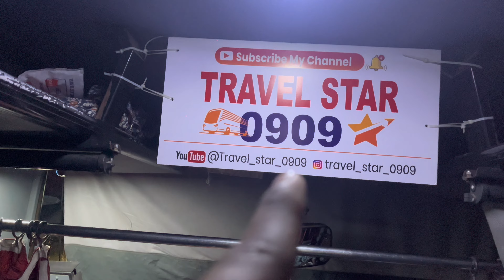PUNE CITY DAY 1 🫵 || DAGDUSHETH HALWAI 🚩 GANPATI